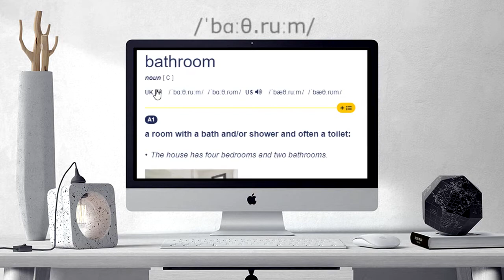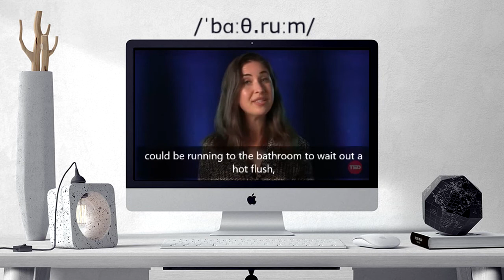How to pronounce bathroom | bathroom pronunciation practice/guide/exercises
Here are all the possible pronunciations of the word bathroom.
Learn how to pronounce "bathroom" in British English and American English. Hear the pronunciation of the word on its own and in example sentences.